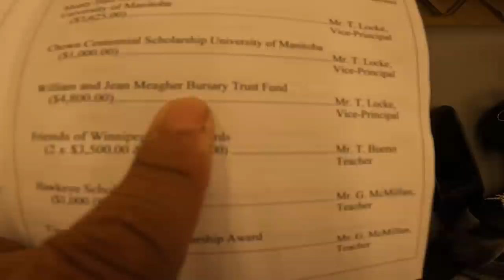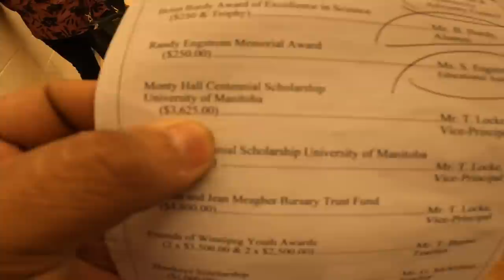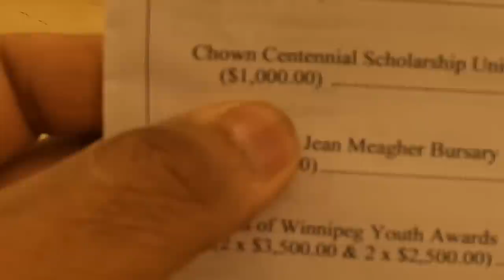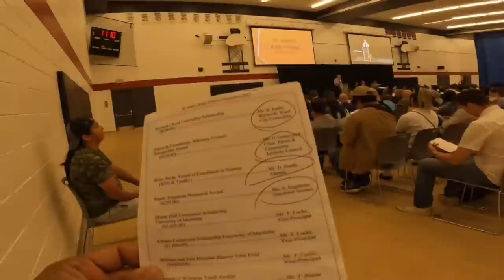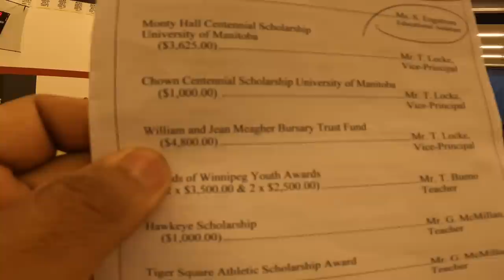Senior High Graduation day | Mga Studyante sa Canada ginawang Negosyo ang pag aaral EP210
Graduation day ceremony